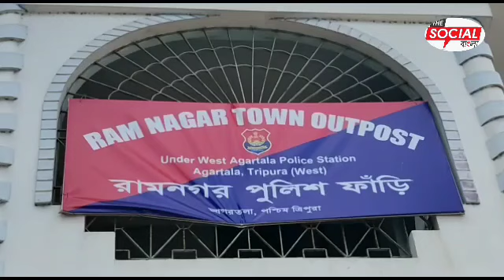বেশ অনেকদিন যাবত দেখা শুনা করতনা এই বৃদ্ধ মহিলার সন্তানরা আজ ABVP ছাত্র সংগঠন এর পক্ষ্য থেকে উনাকে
বেশ অনেকদিন যাবত দেখা শুনা করতনা এই বৃদ্ধ মহিলার সন্তানরা আজ ABVP ছাত্র সংগঠন এর পক্ষ্য থেকে উনাকে আশ্রমে পাঠানোর ব্যবস্তা করে।